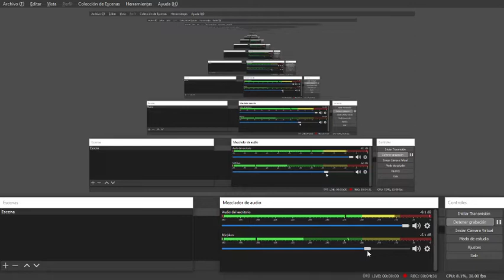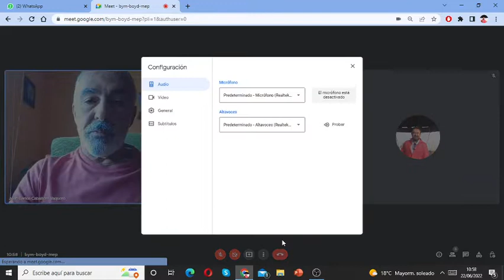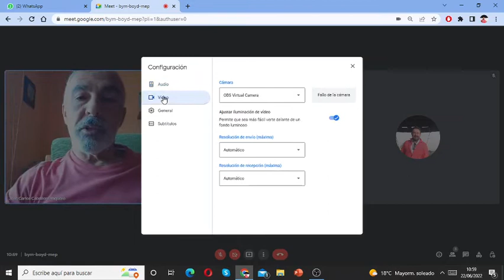73 de Tu a Tú Eugenio Castillo y jose carlos